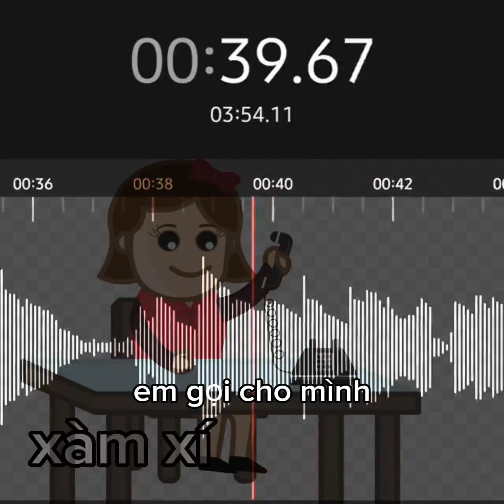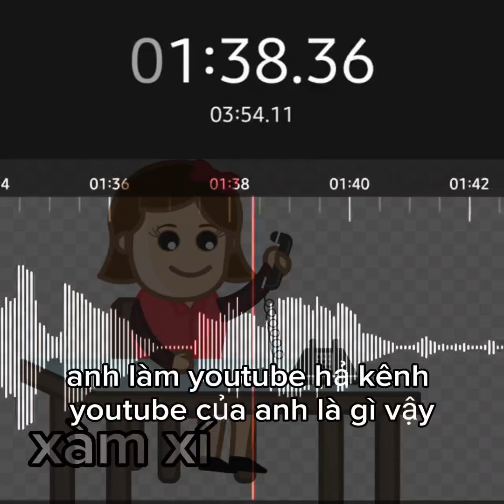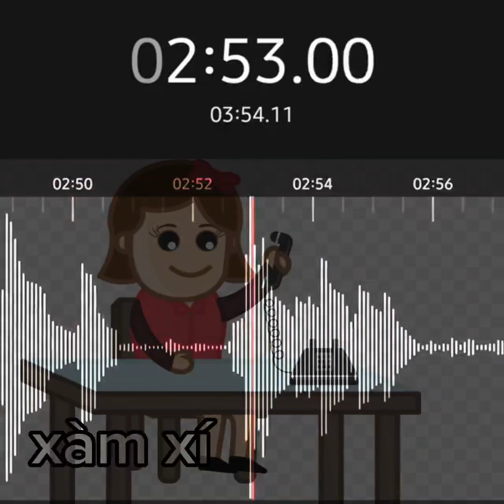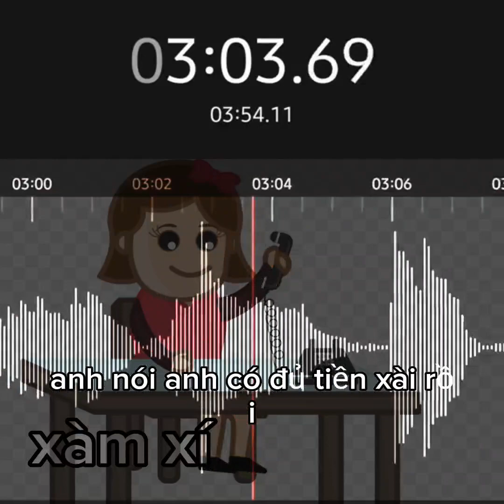Troll Em Nhân Viên Ngân Hàng Gọi Vay Tiền Và Cái Kết Cười Lộn Ruột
@ty-funny  kênh hài hước tổng hợp từ nhiều nguồn